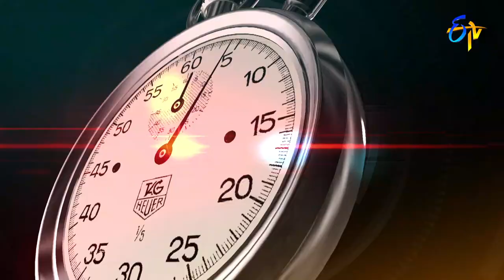Wow Once More | Sujitha,Vijay,Kalyani,Sanjay | 20th July 2021 | Fulll Episode | ETV Telugu